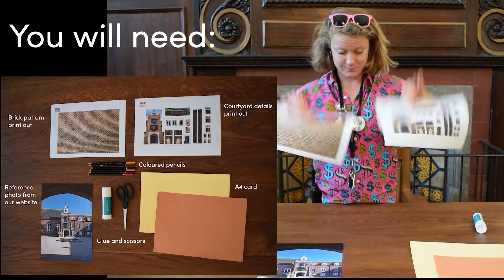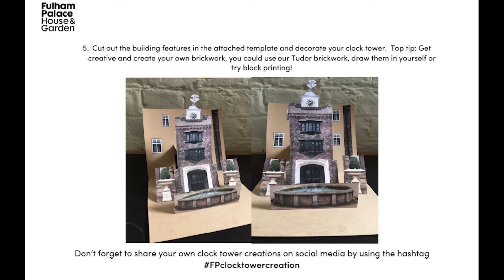Pop up palace craft tutorial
Make your own mini Fulham Palace from home! This simple 3D pop up Palace is the perfect activity for an afternoon.